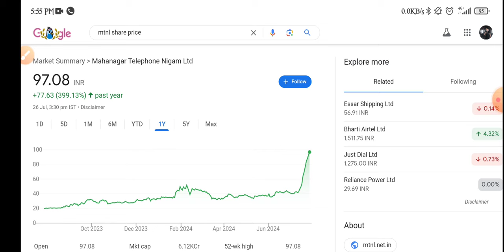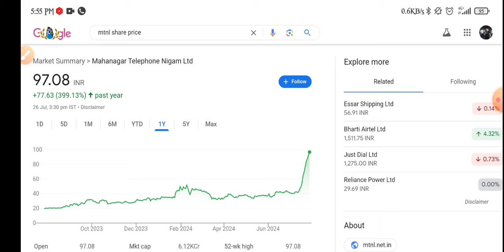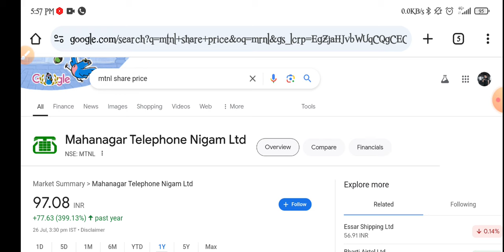MTNL Share Latest News | MTNL Share Analysis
topic covers:-

1 -  mahanagar telephone nigam ltd share future
2 -  mahanagar telephone nigam ltd latest
3 -  mahanagar telephone nigam ltd latest news
4 -  mahanagar telephone nigam ltd latest news today
5 -  mahanagar telephone nigam ltd latest news hindi
6 -  mahanagar telephone nigam ltd latest share news
7 -  mahanagar telephone nigam ltd latest stock news
8 -  mahanagar telephone nigam ltd latest update
9 -  mahanagar telephone nigam ltd latest news share market
10- mahanagar telephone nigam ltd stock
11- mahanagar telephone nigam ltd stock news
12- mahanagar telephone nigam ltd stock
13- mahanagar telephone nigam ltd stock q2 result
14- mahanagar telephone nigam ltd stock analysis
16- mahanagar telephone nigam ltd stock latest news today
17- mahanagar telephone nigam ltd stock latest news
18- mahanagar telephone nigam ltd stock analysis today
19- mahanagar telephone nigam ltd stock news in hindi